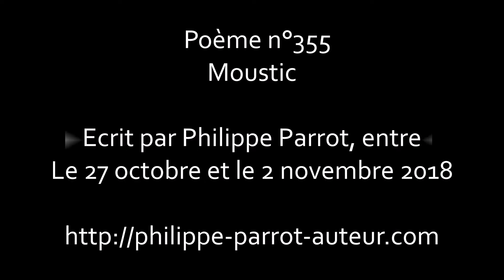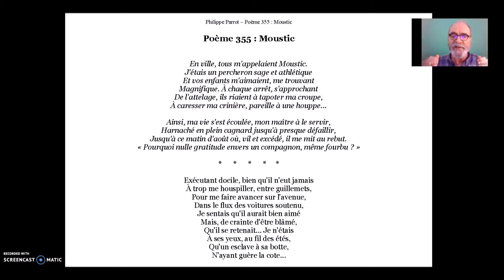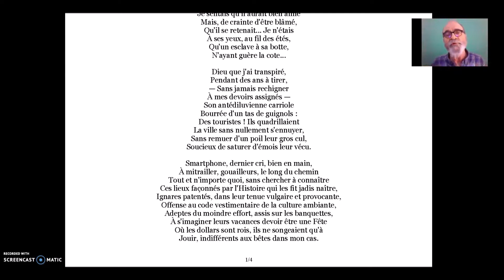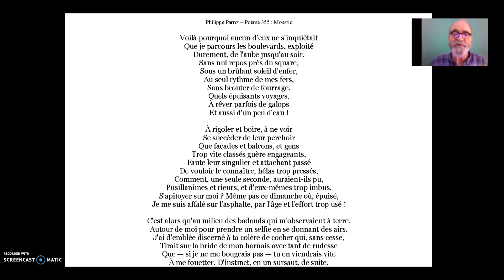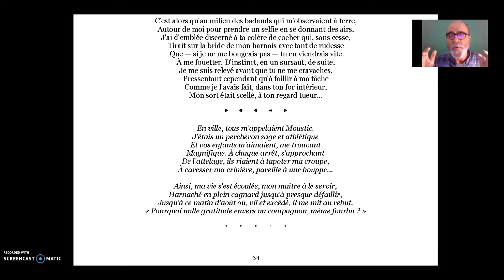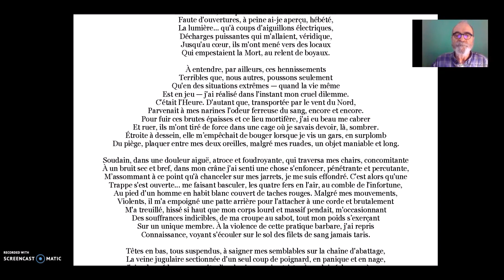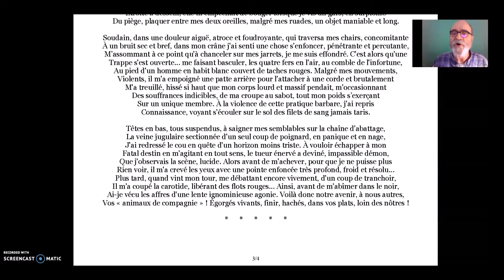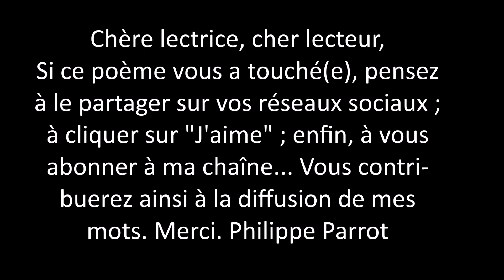Philippe Parrot : Poème contemporain lu 355 : Moustic